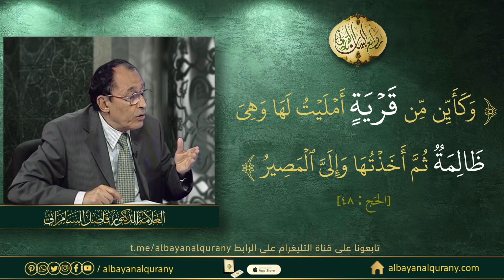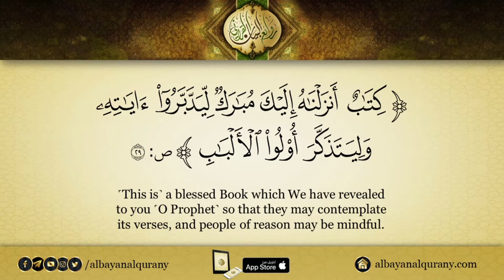هل مكة هي ( القرية الظالم أهلها ) ؟ .. العلامة أ.د. فاضل صالح السامرائي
(( ٱلَّذِينَ يَقُولُونَ رَبَّنَآ أَخۡرِجۡنَا مِنۡ هَٰذِهِ ٱلۡقَرۡيَةِ ٱلظَّالِمِ أَهۡلُهَا )) النساء:75

ضمن سلسلة الفيديوهات الحصرية التي تُعرض على قناتنا نقدم لكم هذا الجزء من حلقة برنامج ( لمسات بيانية ) التي تم عرضها بتأريخ 2009 /10 /29.
سؤال: (يَقُولُونَ رَبَّنَا أَخْرِجْنَا مِنْ هَـذِهِ الْقَرْيَةِ الظَّالِمِ أَهْلُهَا (75) النساء) أين هذه القرية؟.
د. فاضل: هذه هي مكة. هنا في مكة هذه الاية الوحيدة التي لم ينسب الظلم إليها وإنما نسب الظلم إلى أهلها تعظيماً توقيراً لها فقط. ربنا قال (وَكَذَلِكَ أَخْذُ رَبِّكَ إِذَا أَخَذَ الْقُرَى وَهِيَ ظَالِمَةٌ (102) هود) (وَكَمْ قَصَمْنَا مِن قَرْيَةٍ كَانَتْ ظَالِمَةً (11) الأنبياء) (فَكَأَيِّن مِّن قَرْيَةٍ أَهْلَكْنَاهَا وَهِيَ ظَالِمَةٌ (45) الحج) (وَكَأَيِّن مِّن قَرْيَةٍ أَمْلَيْتُ لَهَا وَهِيَ ظَالِمَةٌ (48) الحج) ينسب الظلم للقرية إلا مكة نسب الظلم لأهلها وليس لها إكراماً لها وتشريفاً لها. لذا قال (الظَّالِمِ أَهْلُهَا) لم يقل الظالمة. في كل القرآن (ظالمة) إلا مكة (أَخْرِجْنَا مِنْ هَـذِهِ الْقَرْيَةِ الظَّالِمِ أَهْلُهَا)

اللغة العربية ،

1 ابن جنى النحوى
2 الدراسات النحوية واللغوية عند الزمخشرى
3 أبو البركات بن الأنبارى ودراساته النحوية
4 معانى النحو
5 الجملة العربية - تأليفها وأقسامها
6 الجملة العربية والمعنى
7 معانى الأبنية فى العربية
8 تحقيقات نحوية
9 على طريق التفسير البيانى
10 التعبير القرآنى
11 لمسات بيانية فى نصوص من التنزيل
12 من أسرار البيان القرآنى
13 قبسات من البيان القرآنى
14 أسئلة بيانية فى القرآن الكريم
15 شذرات من القضاء والجزاء فى التعبير القرآنى
16 بلاغة الكلمة فى التعبير القرآنى
17 مراعاة المقام فى التعبير القرآنى
18 التناسب بين السور فى المفتتح والخواتيم
19 نداء الروح
20 نبوة محمد صلى الله عليه وسلم من الشك إلى اليقين